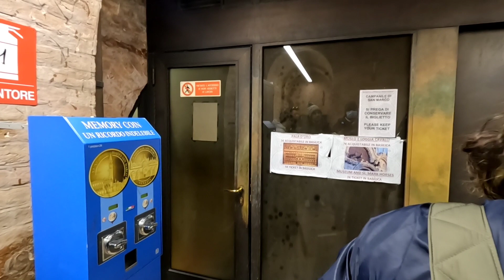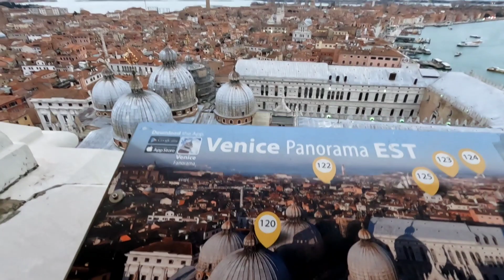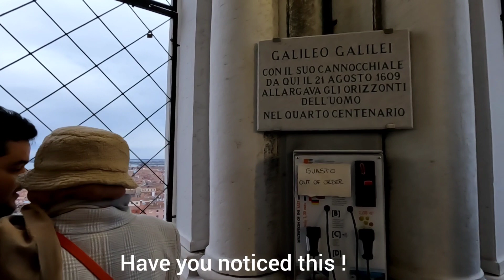[ITA] 🇮🇹Venice Walking -St. Mark's Square & St Mark's Basilica and Top View from St Mark's Campanile